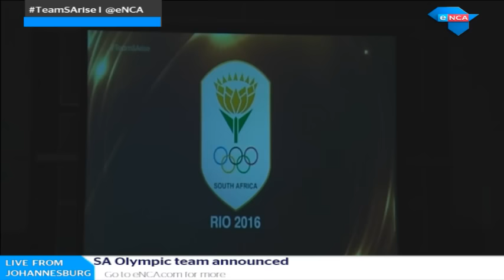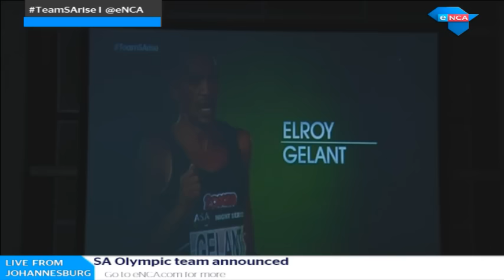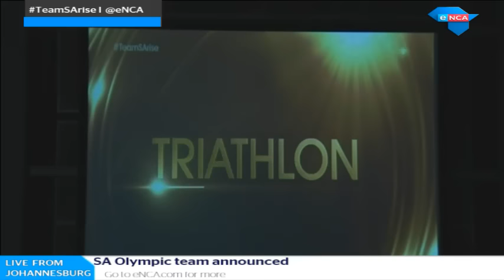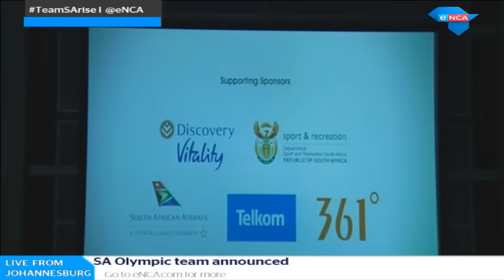Sascoc to announce team SA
The South African final Olympic Games team will be announced today. More than 80 athletes will go to the Rio 2016 Olympics.